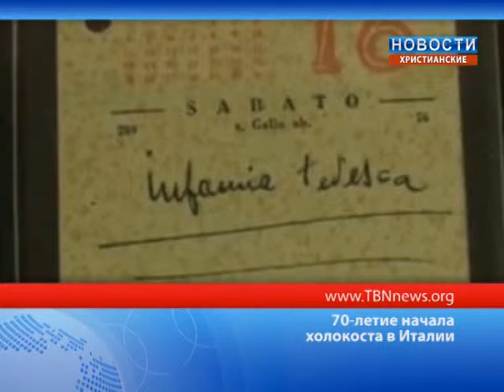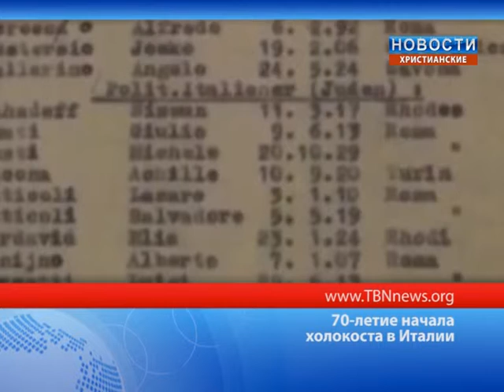70 летие начала холокоста в Италии